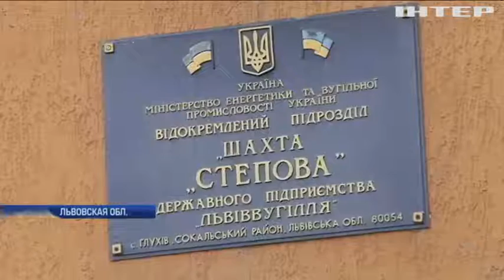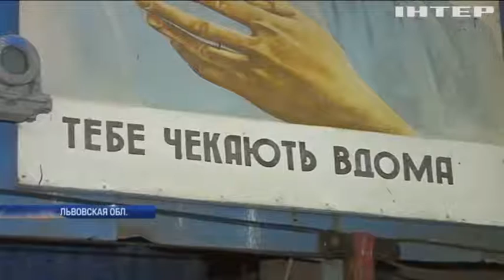Взрыв на шахте во "Львове": названа главная причина трагедии